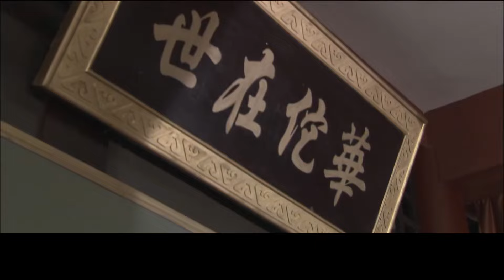神医喜来乐【25】胡氏以为自己怀孕了，结果只是吃多长胖了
本故事发生在清朝末年，靖王爷为救爱女性命，不得不病急乱投医，找来了沧州的乡下郎中喜来乐。没想到被宫里太医王天和断为绝症的格格，喜来乐竟用奇招救活。